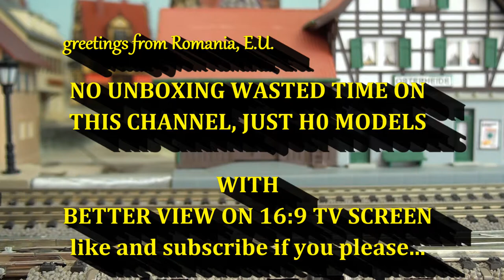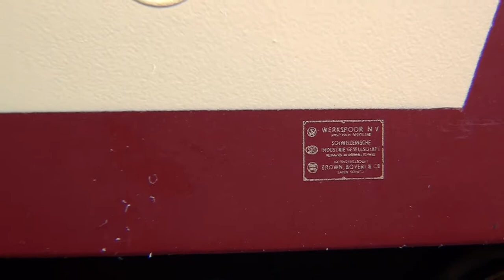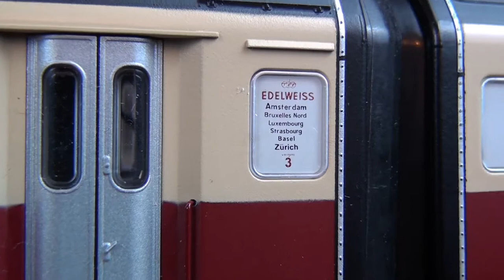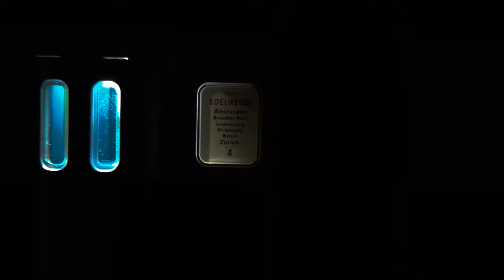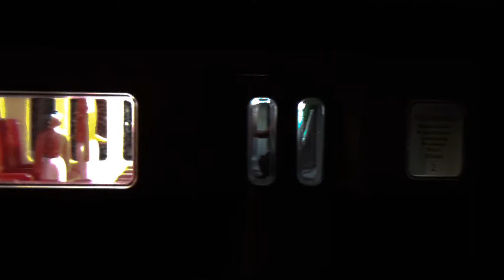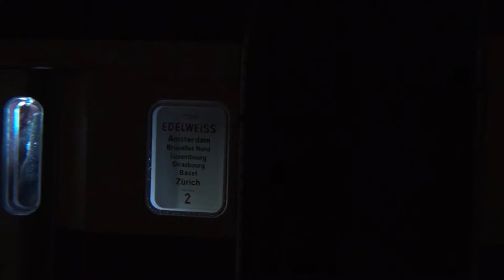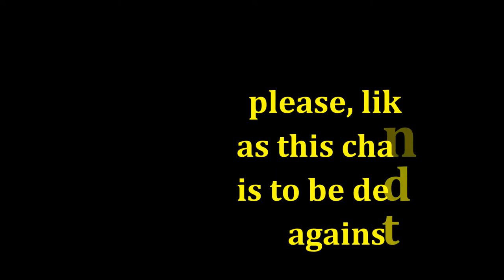🇩🇪 ROCO 63122 H0 TEE Trans Europ Express Class RAm TEE Edelweiss Diesel Power Railcar Digital Train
The 100 ohm killer
He is from the German family to pinch the customer in a totally inelegant manner. He has already "killed" two speakers and they are no longer 100 ohm. Deh, Roco. Sometimes I'm not surprised that famous names chose bankruptcy or gave up H0 production. I wouldn't want to share the guild with that either…
ESU 3.5 decoder delivered by the factory quite well calibrated with movement, but insufficient as the original's own sounds. I don't know if it's a matter of decoder capacity, but I know that this year TRIX has replaced the decoder with double what can be heard in the video.
Preparation of lighting wagons but the bars are later installed from local production.
He has a smart thing from my point of view. It seriously captures the current with both ends of the train having a common bus through the couplings.
The head without towing changes the direction of the lighting according to the detection of the direction of movement. I don't know technically how much more expensive these headlight / stop controls were, but I find that they are more advantageous compared to digital control at such a length. However, the headlights without towing are switched on when the current in the rail is switched on.
The simulation of the bellows between the wagons remains a rather interesting concept that I think TRIX also used at their CLUB edition in 2020. I often have the feeling that train manufacturers transfer certain molds and concepts by calendar rotation.
But compared to the $ 950 cost, I'm also happy with Roco from 10 years ago, even though TRIX made it out of their metal, put in more sound and a little more lighting management. 10 years of relatively good resistance. If this speaker burns one day, I don't know how I will solve it.

Asasinul de 100 ohmi
Este din neamul cu găselnițe germane de a ciupi clientul în manieră total neelegantă. A „ucis” deja două difuzoare și nu prea se mai găsesc pe 100 ohm. Deh, Roco. Uneori nici nu mă miră că nume celebre au ales falimentul sau au renunțat la producția H0. Nici eu n-aș fi vrut să împart breasla cu așa ceva…

Decodor ESU 3.5 livrat de fabrică destul de bine calibrat cu mișcarea , însă insuficient ca sunete proprii originalului. Nu știu dacă e o chestie de capacitate decodor dar știu că anul ăsta TRIX a dupat decodorul loc cu dublul a ce se poate auzi în video.
Pregătire de iluminare vagoane dar rigletele sunt instalate ulterior din producție locală.
Are o chestie deșteaptă din punctul meu de vedere. Captează serios curentul cu ambele capete ale trenului având magistrală comună prin cuple.
Capul fără tractare schimbă sensul iluminatului în funcție de detecția sensului mișcării. Nu știu tehnic cu cât erau mai scumpe aceste controale de far/stop dar găsesc că sunt mai avantajoase comparat cu controlul digital la așa lungime. Oricum, luminile capului fără tractare se aprind la pornirea curentului în șină.

Simularea burdufurilor dintre vagoane rămâne un concept destul de interesant pe care mi se pare că l-a folosit și TRIX la ediția lor CLUB din 2020. Deseori am senzația că fabricanții de trenulețe își transferă prin rotație calendaristică anumite matrițe și concepte.
Dar, față de 950 dolari cost, mă mulțumesc și cu Roco de acum 10 ani, chiar dacă TRIX l-a făcut din metalul lor, a băgat mai mult sunet și ceva mai multă administrare la iluminat. 10 ani de rezistență relativ bună. Dacă arde într-o bună zi și acest difuzor, nu știu cum voi rezolva.
Vizionare plăcută!